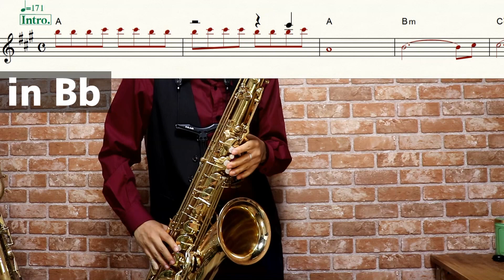【名探偵コナン】衝動【楽譜】Detective Conan "Shoudou" B'z サックスで吹いてみた Saxophone Cover [Sheet]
アニメ：名探偵コナン
曲名：衝動
アーティスト名：B'z

作詞：稲葉浩志
作曲：松本孝弘

「歌っちゃ王」様